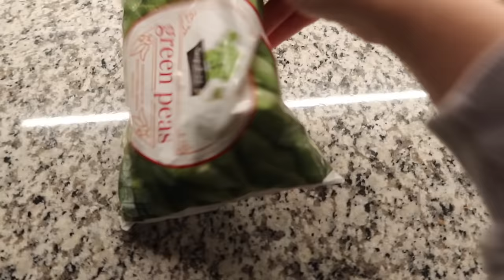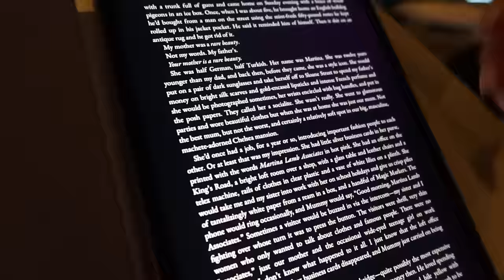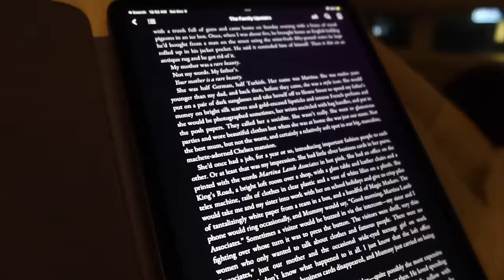VLOG: new recipe testing, glowy skincare routine, cozy night with me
vlogmas day 9!! in today's vlog we test out a new recipe, chicken pot pie!! we have a chill cozy winter night routine together and i share my go to glowy skincare routine with y'all! enjoy xx

LINKS:

(leggings linked in my storefront!!)

My favorite pajamas